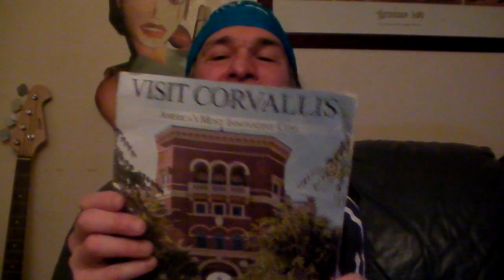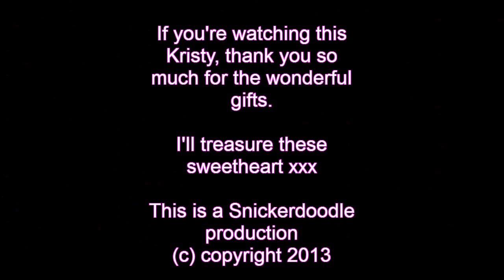Another package from Kristyinterrupted X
Some more great gifts from my lady xoxox